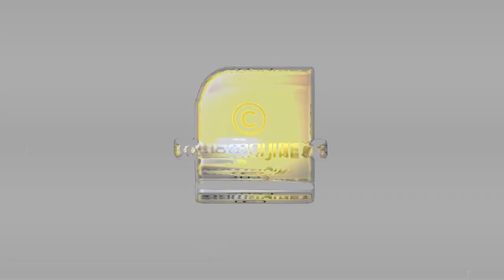പോക്‌സോ കേസ് ദുരുപയോഗം ഒരു പാവം കൗമാരക്കാരൻ ക്രൂശിക്കപ്പെട്ടു | KERALA POLICE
ഇനി ഇവനെ കല്ലെറിയരുത് .ഇവൻ നിരപരാധിയാണ് | KERALA POLICE